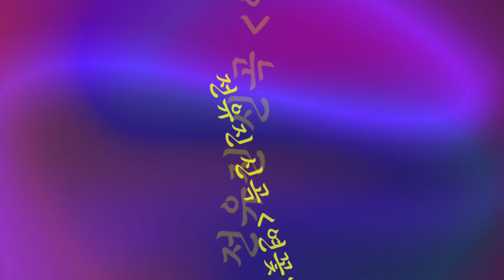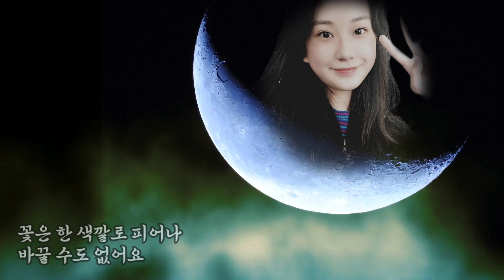전유진 신곡[연꽃] 감미롭고 호소력있는 중저음 매력! 가사첨부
전유진 신곡 [연꽃]
작곡 류선우 작사 류선우 편곡 장승연